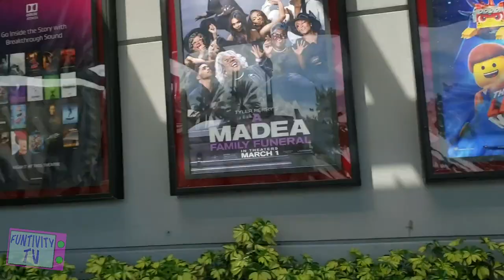LEGO MOVIE 2 MINIFIGURE BLIND BAGS FROM WYATT'S WORLD - MOVIE REACTION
Everything is awesome! Our amazing friends from Wyatt's World sent us twelve LEGO Movie 2 blind bag minifigures to open! The next day, we took the kids to watch the movie!